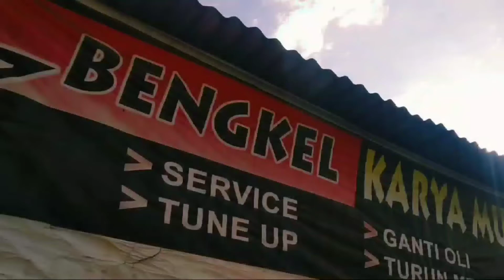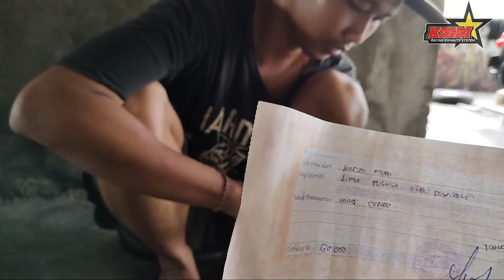CARA BONGKAR PASANG KOPLING VESPA !!!!